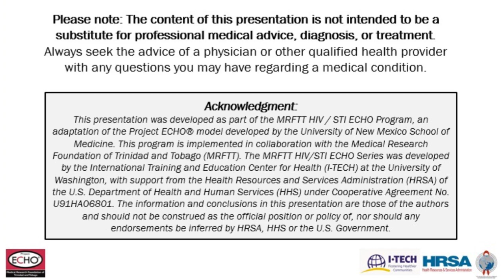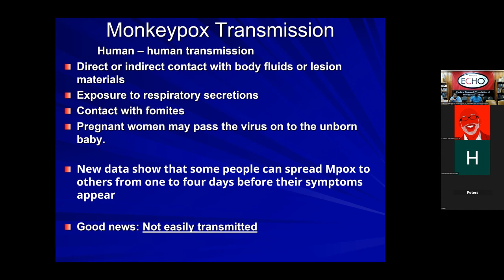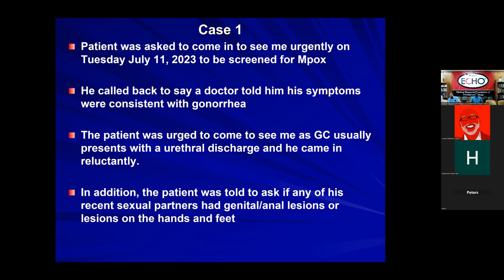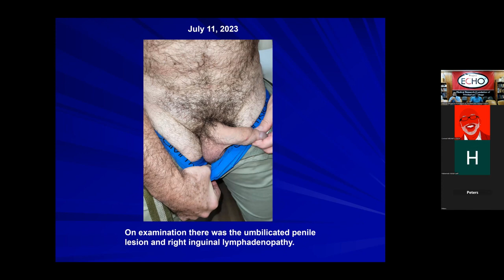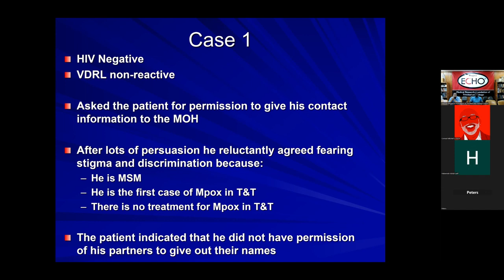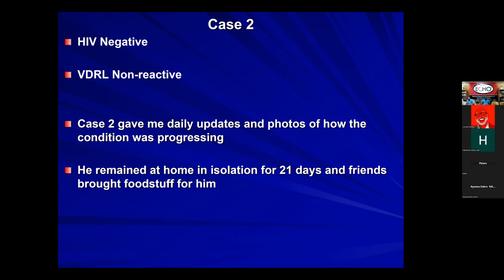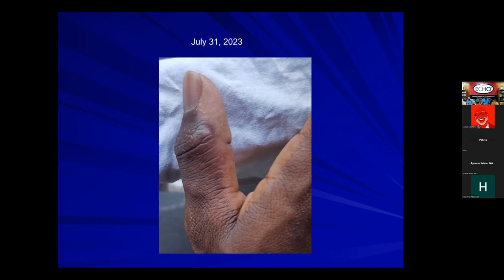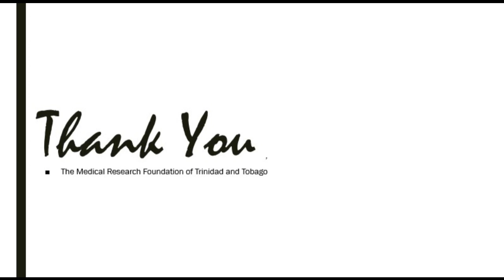S91 S5 Clinical Features/ Follow-Up of the First 2 Cases of MPOX IN TT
MRFTT HIV/STI ECHO (Series 5) Session #91:
Presented by Dr. Jeffrey Edwards MBBS MSc DrPH,
Medical Director MRFTT
CLINICAL FEATURES AND FOLLOW-UP OF THE FIRST TWO CASES OF MONKEYPOX FROM TRINIDAD AND TOBAGO

Friday 2nd February 2024